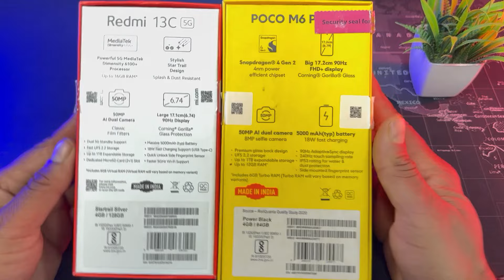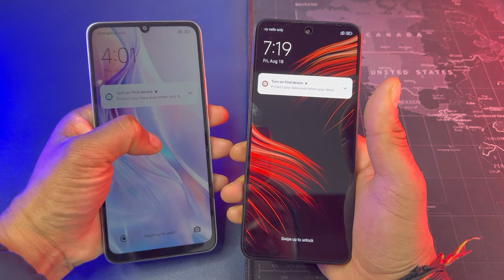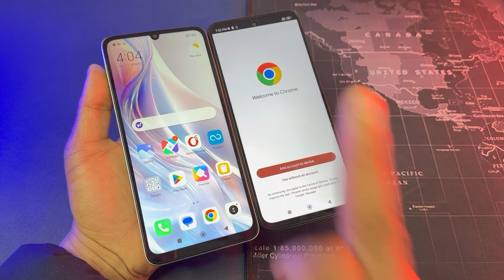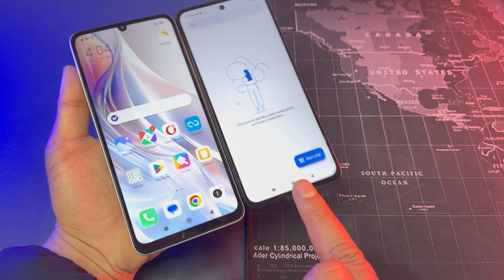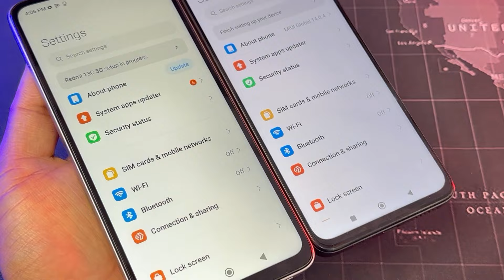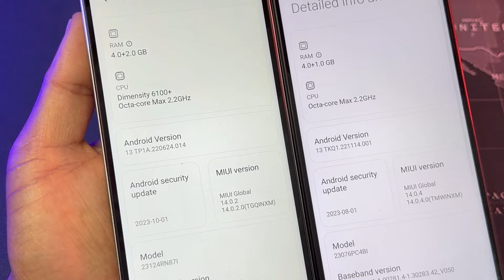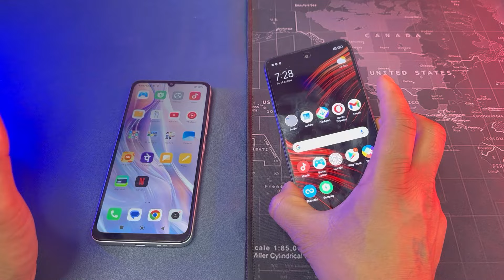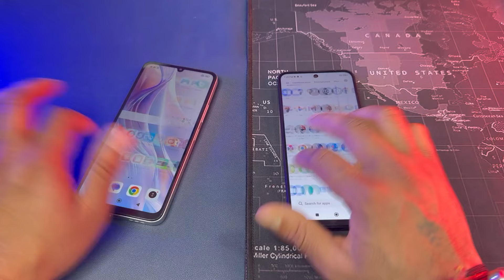Under 11000 Rupees 5G Smartphone ⚡ Redmi 13C 5G 🆚 Poco M6 Pro 5G 🔥 Unboxing & Comparison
Today we are unboxing Redmi 13 Series and Poco M series 5G smartphone